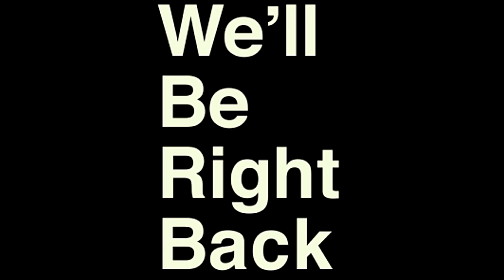GTA San Andreas: The Definitive Edition - Part 7 - WHAT DID I GET MYSELF INTO?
Grand Theft Auto San Andreas (Remastered) Definitive Edition Gameplay Walkthrough Part 7. Welcome to the official series of the GTA San Andreas Definitive Edition game, this series will include the full game in remastered gameplay with new graphics, story missions with all upgrades, missions review and first impressions. This will be GTA San Andreas Remastered Definitive Edition recorded at 4K 60FPS rednered at 1440P.